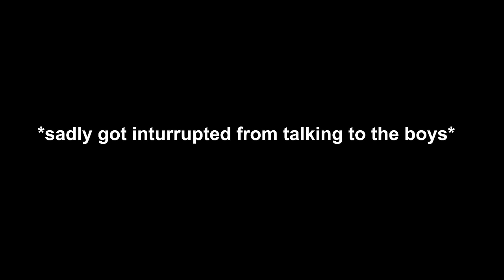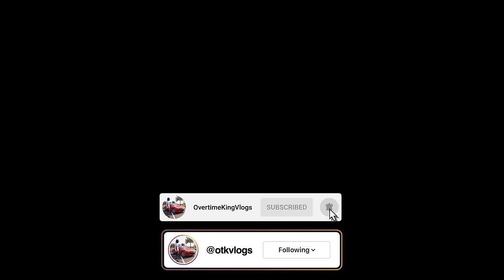CARS RECKLESSLY LEAVING CARS & BRUNCH CAR SHOW IN RALEIGH NC!!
INFINITI ALMOST CRASHES LEAVING CARS & BRUNCH CAR SHOW IN RALEIGH NC!! - April 2024